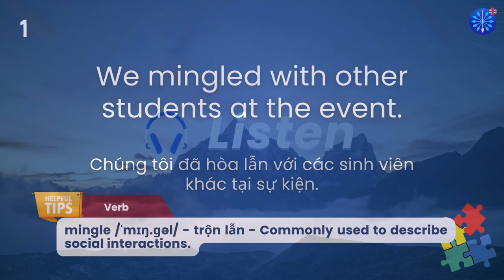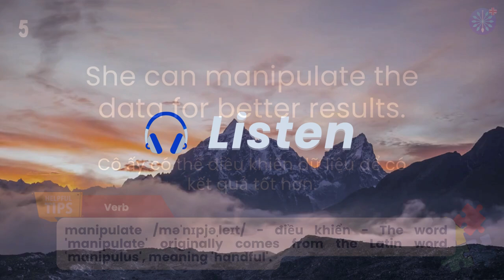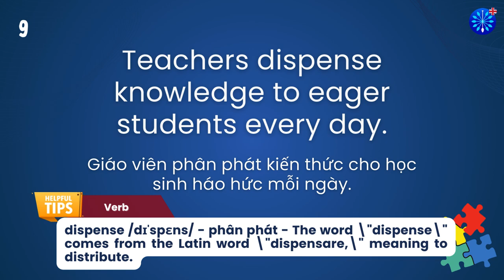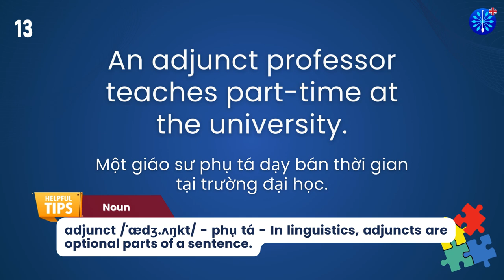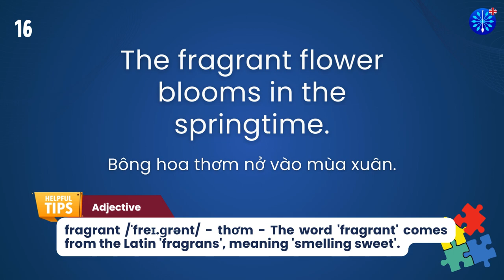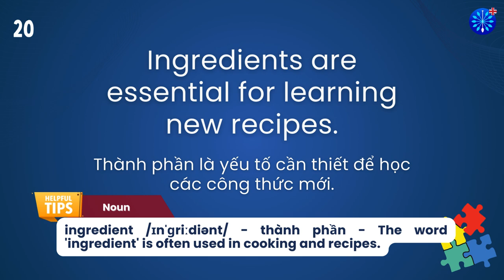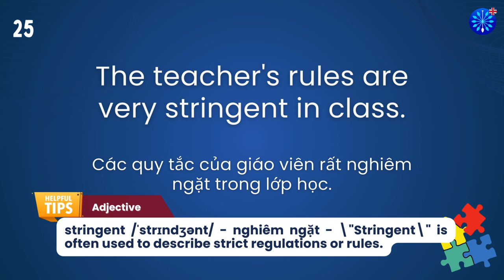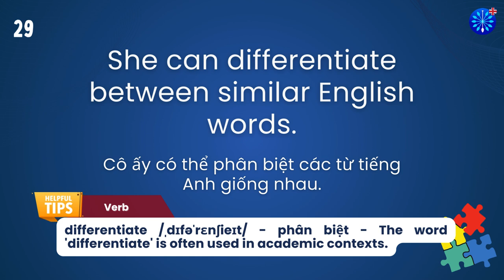Học Tiếng Anh | Từ Vựng Tiếng Anh TOEFL Phần 80/100 | Perfect for TOEFL Exam Prep | Words & Samples